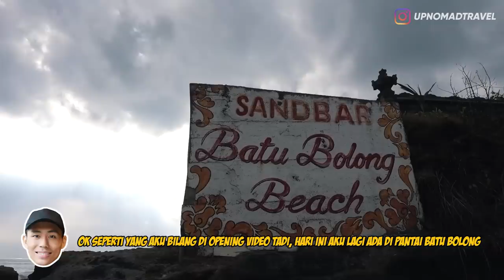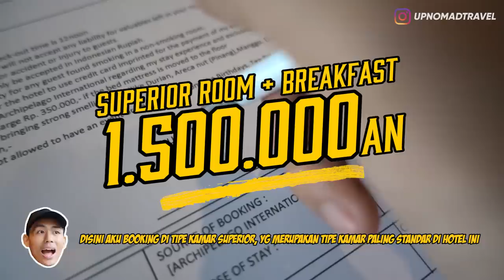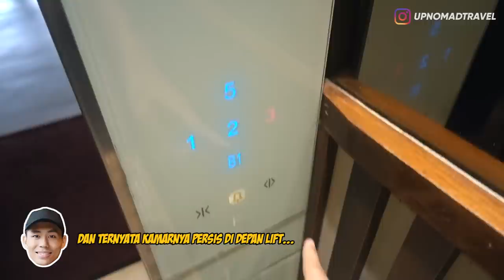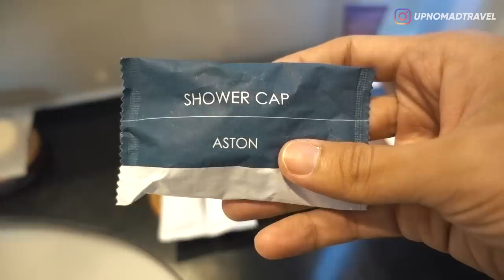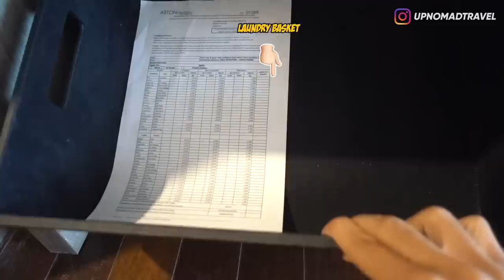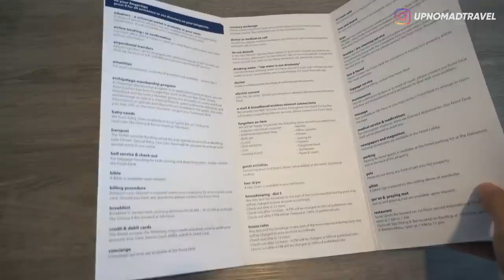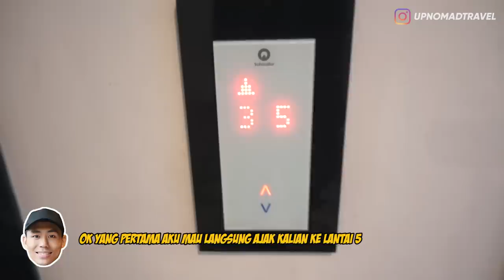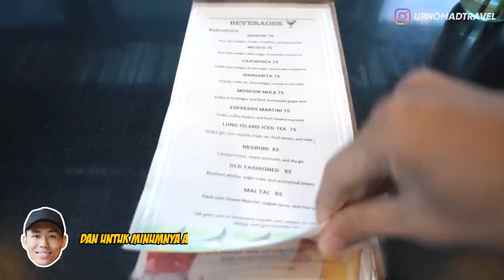KOK DI HOTEL INI, BANYAKAN BULE YANG CHECK IN?! | HORE #33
Review Hotel | Staycation | Aston Canggu Beach Resort | Pantai Batu Bolong | Hotel Bali |

Halooo semuanya,
Hari ini aku lagi ada di Canggu, dan seperti biasa aku mau nyobain staycation di salah satu merek hotel yang udah femes bet dan banyak banget di request sama kalian, apalagi kalau bukan ASTON ya kann??
Nah katanya di daerah Canggu sini ada Hotel Aston yang keren namanya Aston Canggu Beach Resort yang lokasinya cuma beberapa puluh meter aja dari Pantai Batu Bolong yang didemenin sama bule-bule ostrali yang suka Surfing tuh!
Asli ini pertama kalinya aku dateng ke Pantai Batu Bolong dan ternyata ramenya pol!! Dan selama stay disitu, aku kok jarang banget y liat orang Indonesianya? malah banyakan bulenya??
Kira-kira kenapa yak? Langsung aja tonton videonya sampai habis!! ENJOY!!

Aston Canggu Beach Resort